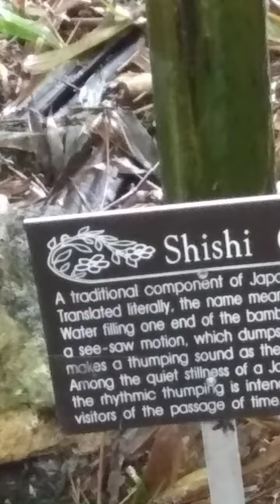Kanawha Botanical Gardens 5/7